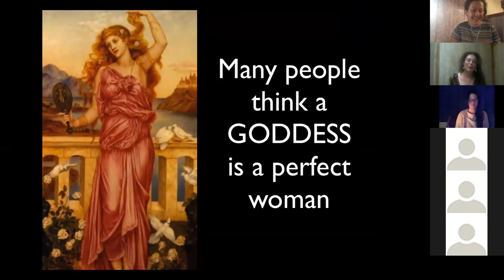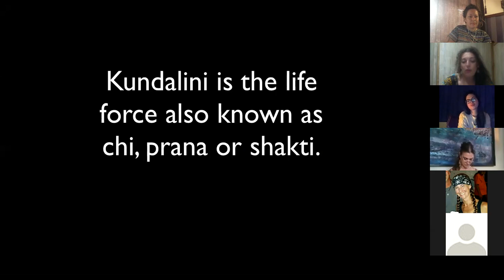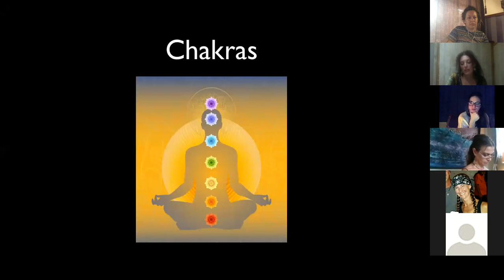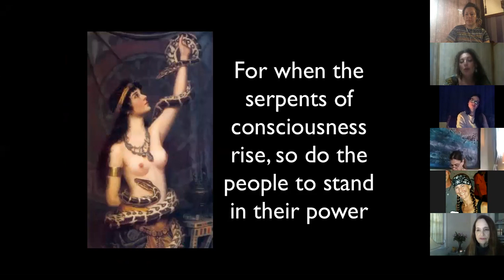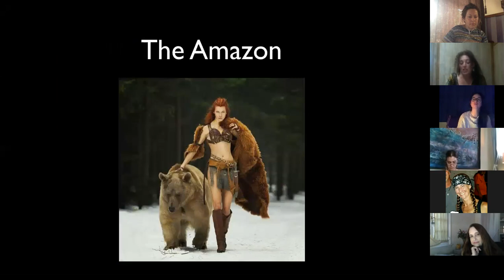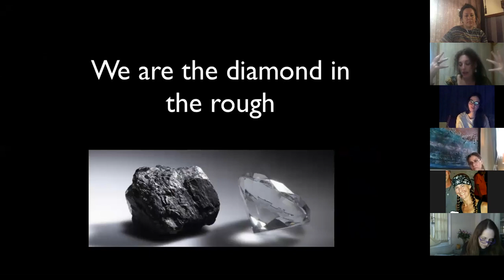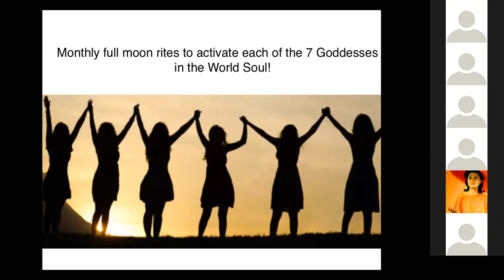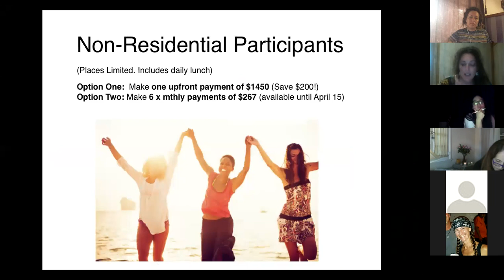Inner Goddess Webinar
To find out more about my Inner Goddess online course or my Inner Goddess retreat in Bali